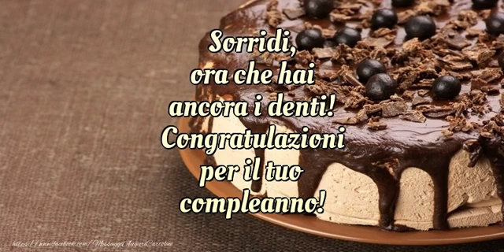Buon compleanno!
Sorridi, ora che hai ancora i denti! Congratulazioni per il tuo compleanno!